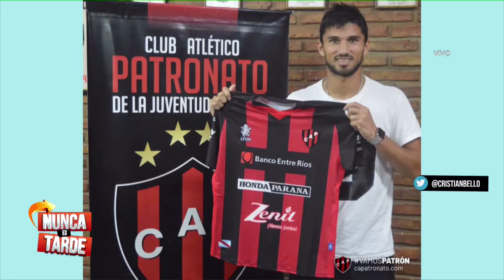NUNCA ES TARDE INFORME EN VIVO DEPORTES 10 06 19